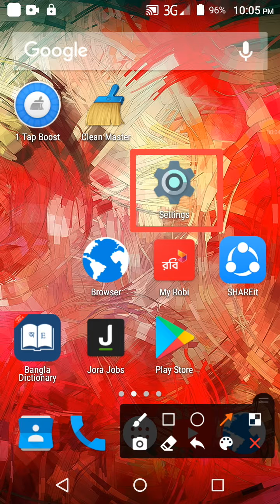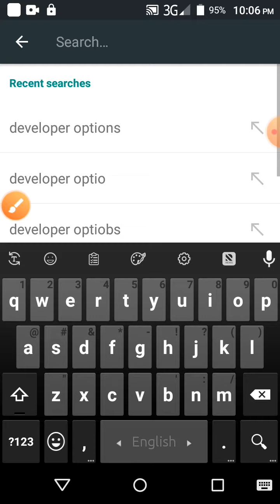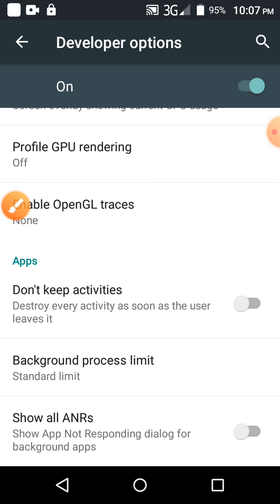Background at most 4 Processes limit Setting enable on Symphony Phone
This video name is Background at most 4 Processes limit Setting enable on Symphony Phone. This video content most important for mobile user.